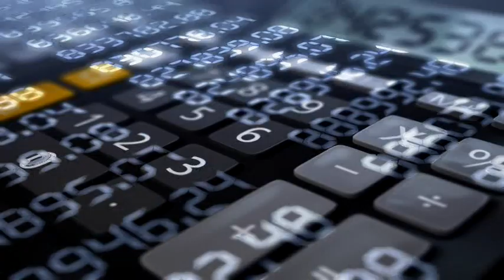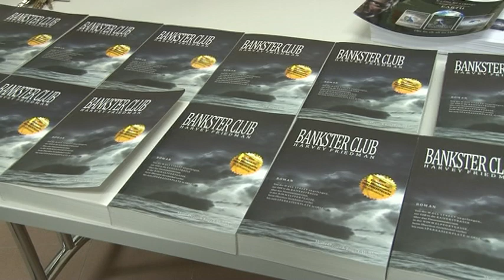Harvey Friedman Vortrag in Leoben 22. Juli 2014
Harvey Friedman, der mehrfache Bestseller Autor gastierte am 22. Juli 2014 in Leoben.
Dem spannenden Vortrag lauschte ein Heerschar an Zuseher und Harvey Friedman nahm auch die mehr als 1 stündige Fragestunde und die Signierung seiner Bücher mit großer Geduld vor.
Während dem Vortrag konnte man das Fallen einer Stecknadel hören, so fesselte Harvey Friedman seine Zuseher.